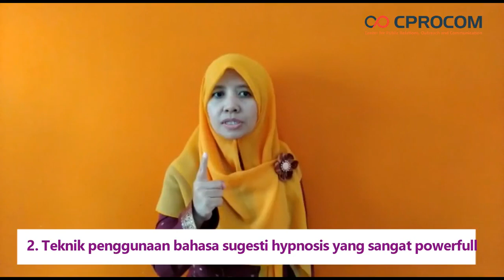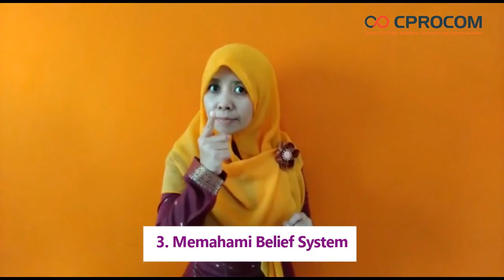Tips Public Speaking: Manfaat Hypno & NLP dalam Public Speaking | CPROCOM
Buat kalian yang belum tahu atau bingung apa itu Hypno & NLP Public Speaking, nah...dengar langsung penjelasan dari trainer CPROCOM yang juga seorang terapis NLP, Yuni Maharani.

Ada 5 manfaat Hypno NLP dalam Public Speaking:
1. Menghancurkan mental blok negatif dengan efektif.
2. Teknik penggunaan bahasa sugesti hypnosis yang sangat powerfull.
3. Memahami belief system.
4. Membuat anchoring.
5. Mengatasi grogi dengan circle of excellent.